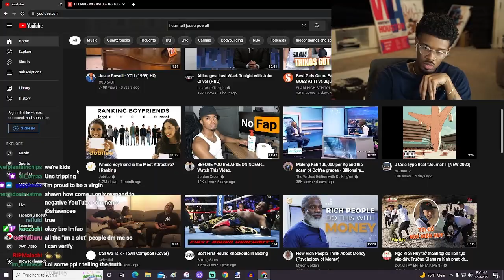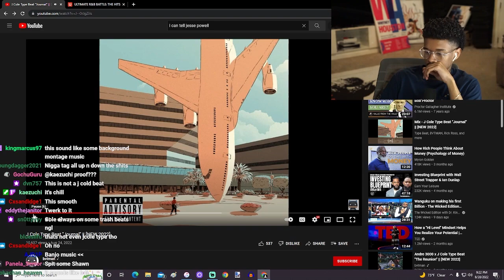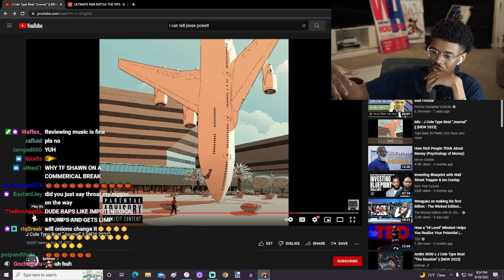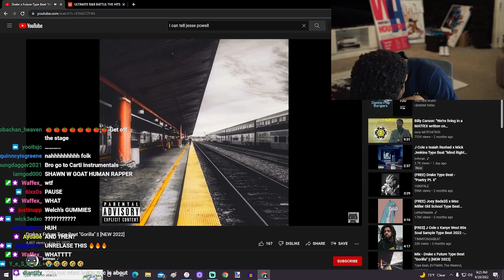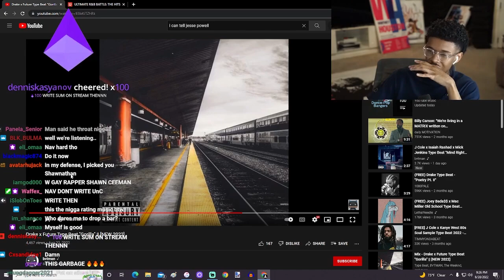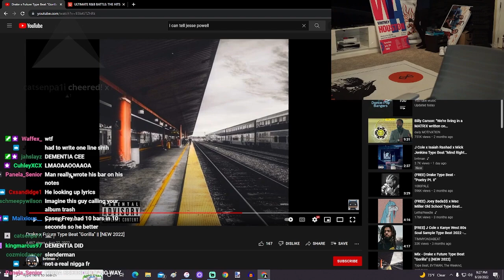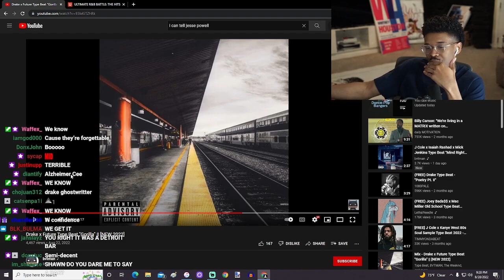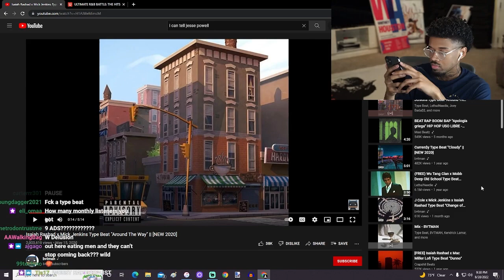Shawn Cee's Freestyle